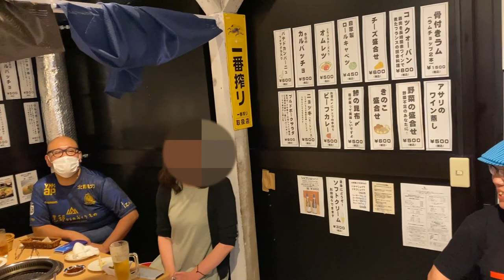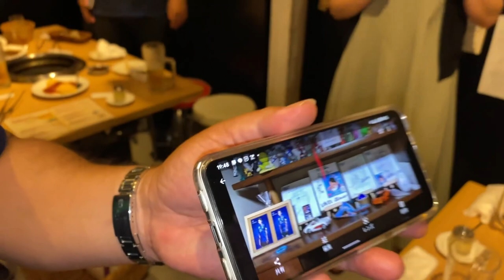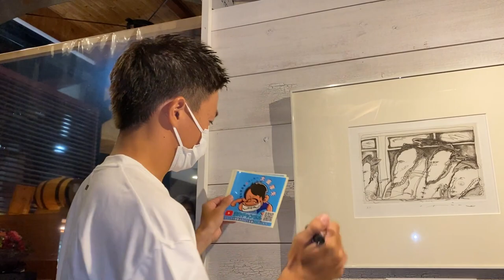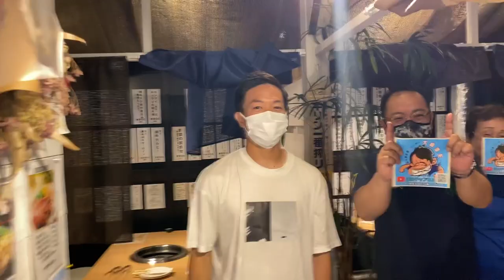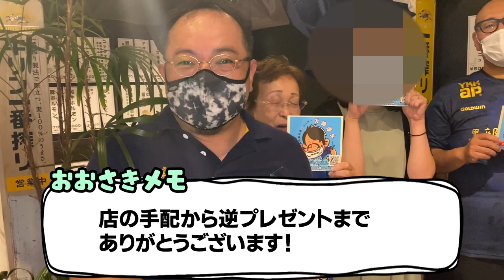【凸】現役Ｊリーガーがサポーターさんの会にサプライズ突撃してみた【大﨑淳矢を応援する会】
カターレ富山サポーターさんの会にサプライズ突撃してきました！

※コロナ対策に充分配慮して行ってます。
※撮影は富山アラート前の時期になります。
※写真撮影の時のみマスクを外しております。

サポーター様、いつもカターレ富山を、大﨑
淳矢を有難う御座います！今後とも宜しくお願い致します！

大﨑淳矢を応援する会への質問はこちら。

【バクハウス様】